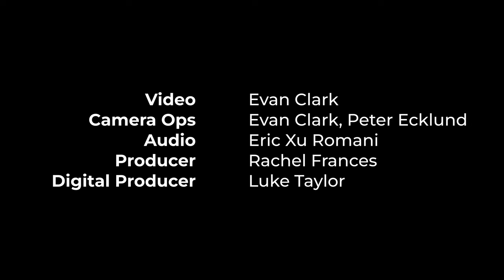Amanda Shires – three-song performance (live for The Current)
On tour supporting her new album, "Take It Like A Man," singer-songwriter Amanda Shires visited The Current studio to play songs from the album and to have a conversation with The Current Morning Show host Jill Riley. You can find that complete interview posted

Watch Amanda Shires' song performances above.

Songs Performed:
00:00:00 Fault Lines
00:02:58 Hawk For The Dove
00:06:49 Take It Like A Man

Musicians
Amanda Shires - vocals, fiddle
Zach Setchfield - acoustic guitar

Credits
Guest - @amandashires
Host - Jill Riley
Producer - Rachel Frances
Video - Evan Clark
Camera Operators - Evan Clark, Peter Ecklund